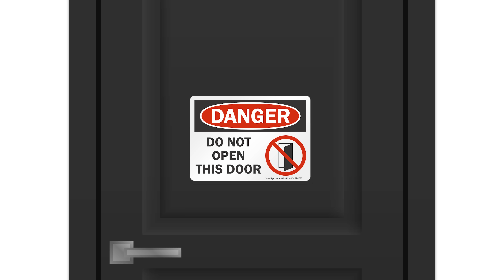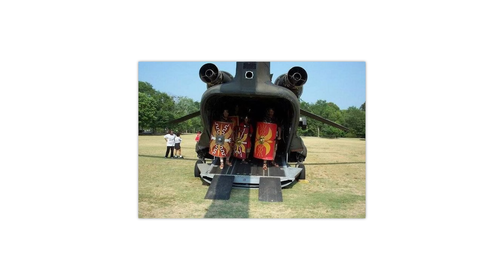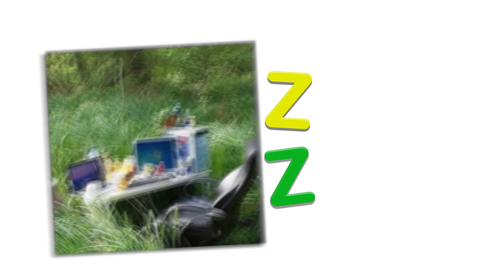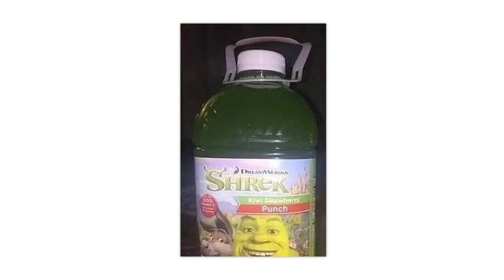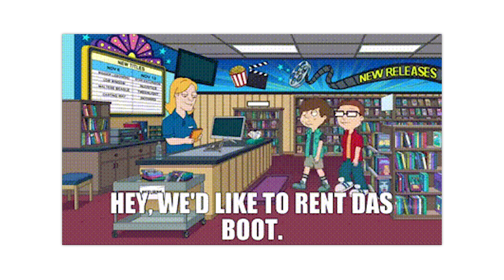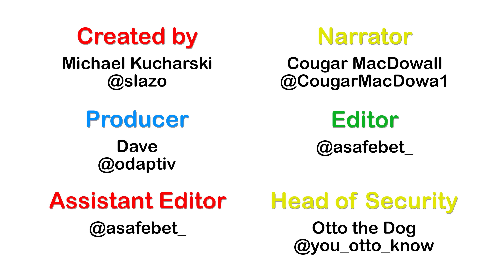r/Hmmm · slice it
The best posts from the top of r/Hmmm on Reddit. Don't forget to check out the community subreddit